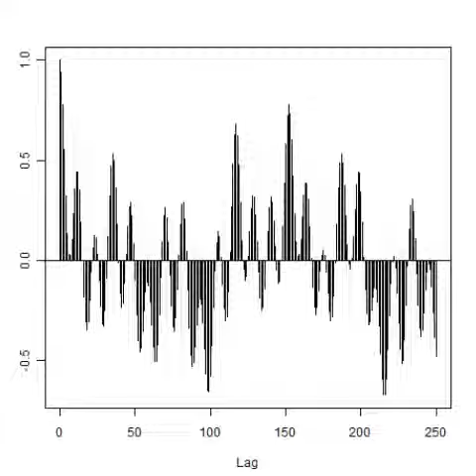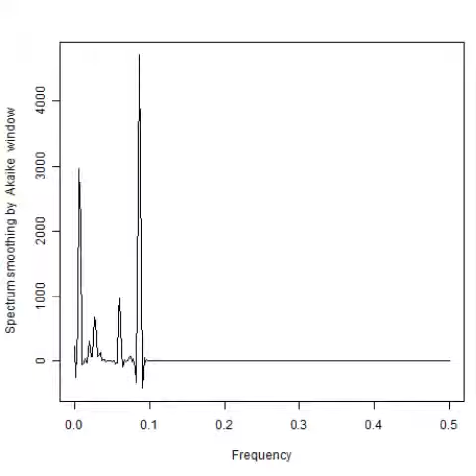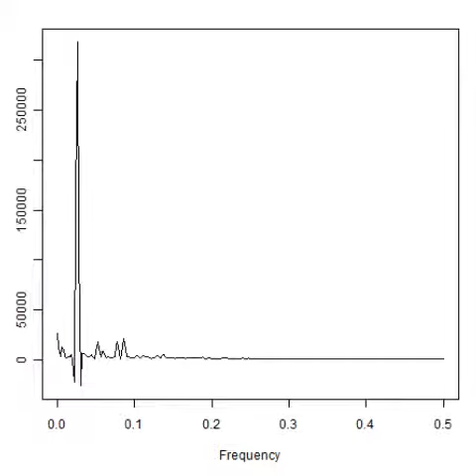スライドショー 超音波解析技術 Measurement and Analysis